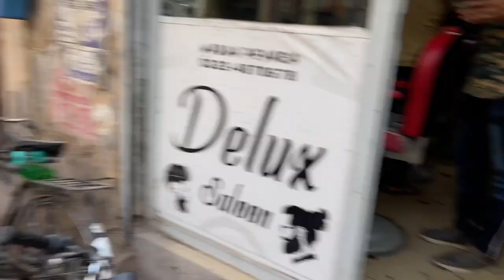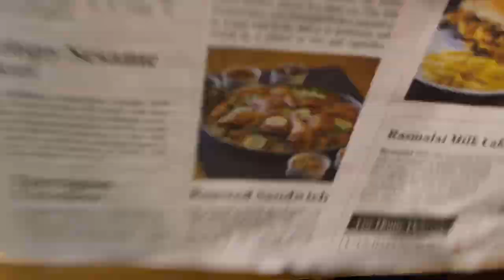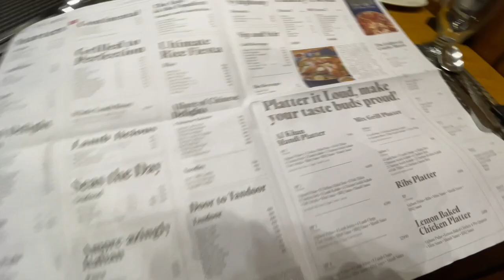Akele Date Restaurant Mein, Baal Katwane, Bike Dhulwane, Street Food Pani !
Welcome to my exciting vlog where I embark on a unique adventure! Join me as I indulge in a refreshing haircut, relish mouth watering street food, wash my bike, and enjoy a delightful self-date at a charming restaurant. Get ready for an entertaining journey filled with fun, food, and self-discovery. Don't miss out on this captivating vlog that captures the essence of urban exploration, self-care, and culinary delights.